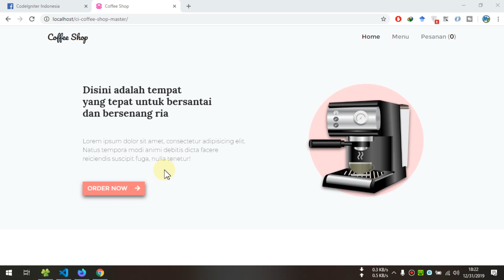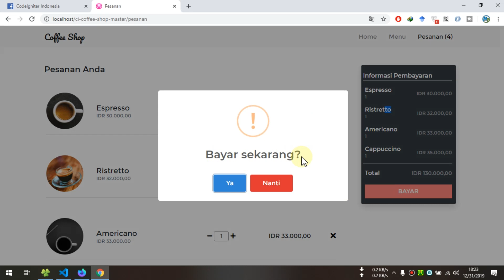Source Code Caffe Shop Dengan Codeigniter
Note : Ini Bukan Saya Yang Buat Saya Dapat Dari Group FB yg pemiliknya telah membagikannya secara gratis